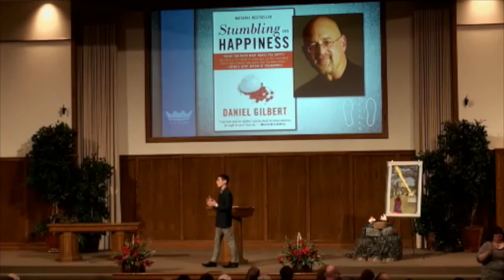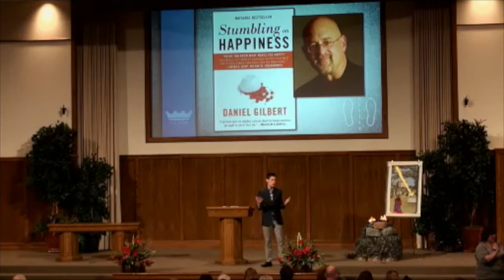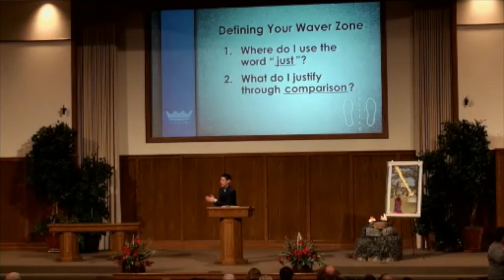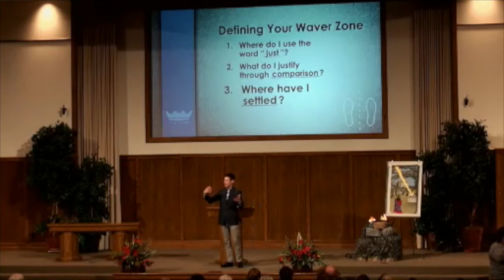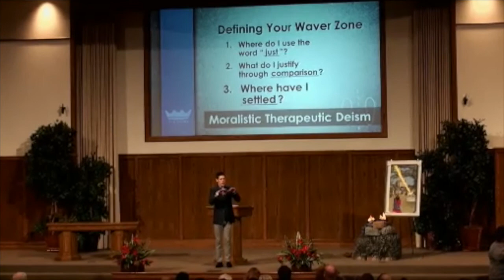TheStory:The Waver Zone / Phil Brookman / January 11, 2015